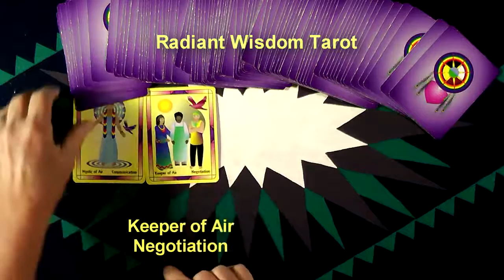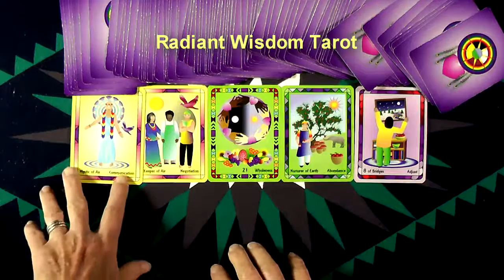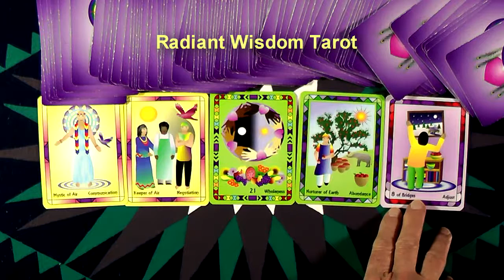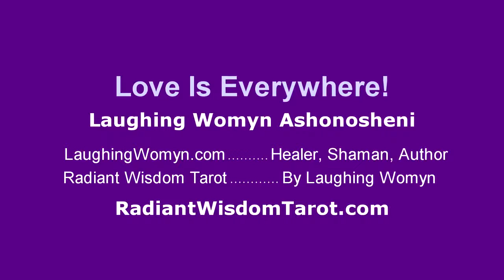How To Receive Love - A Tarot Reading for You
How we can enjoy receiving love. A wonderful, joyful, loving life!